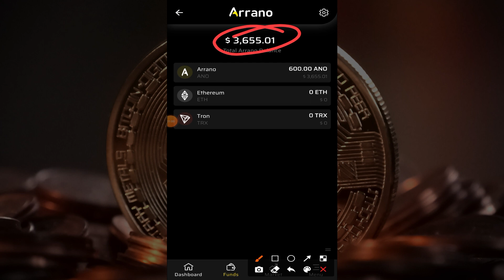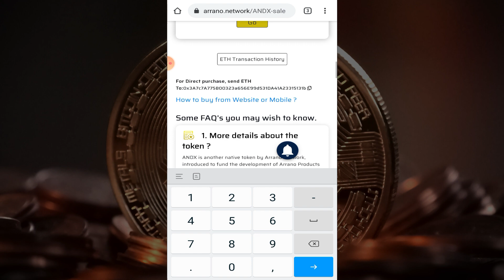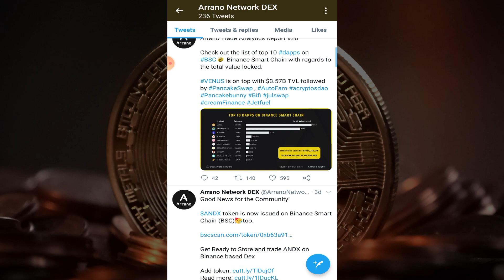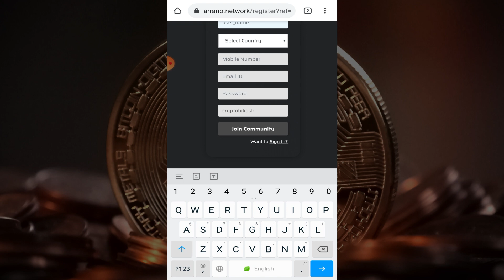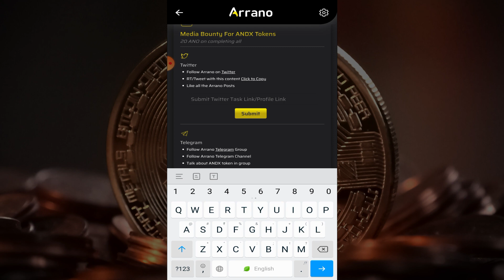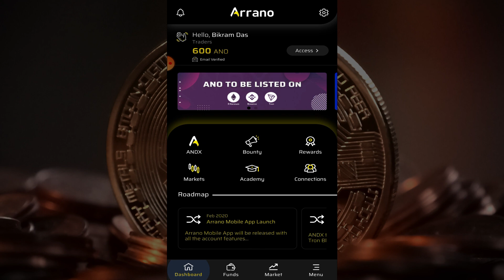Arrano Network Airdrop » Get 100 ANO Token (~$600) | Latest Airdrop Join Fast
🔎 New Airdrop: ANO Token Airdrop - 100 ANO = $600

        Bikash Karmakar
        (Crypto Bikash)